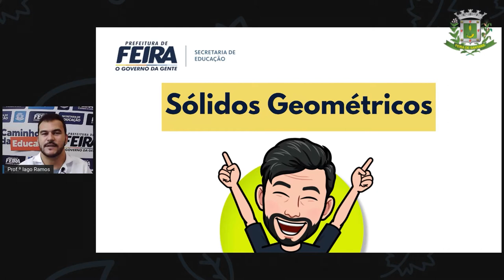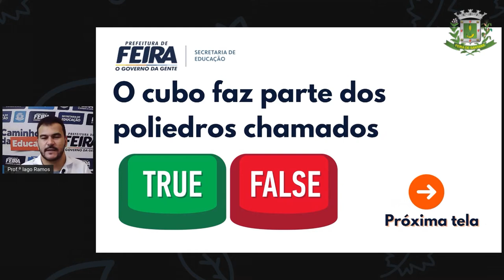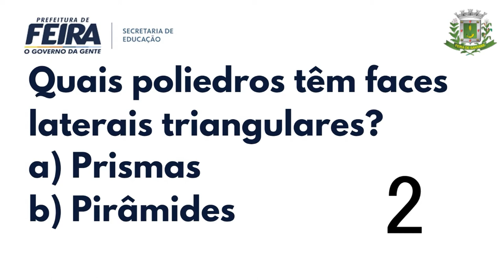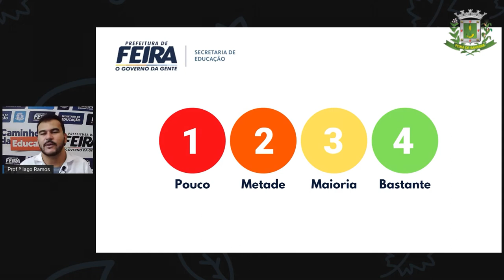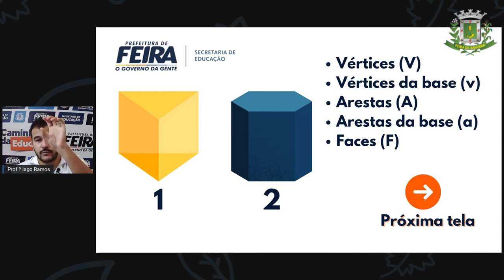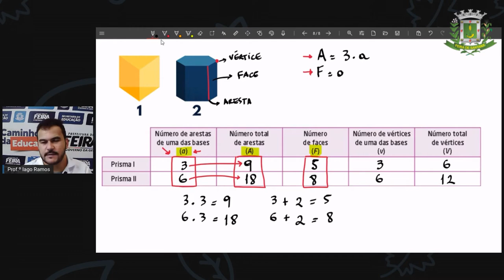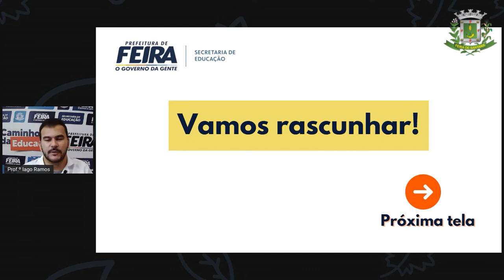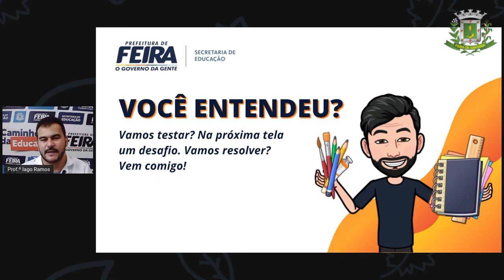6ºANO AULA 29 Prof Iago Ramos Matematica PRISMAS E PIRÂMIDES